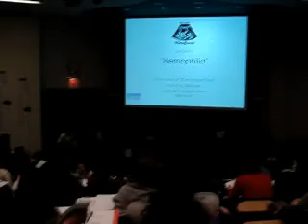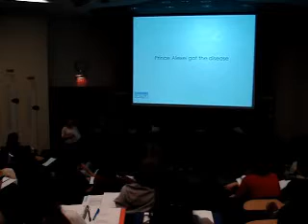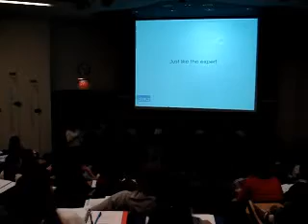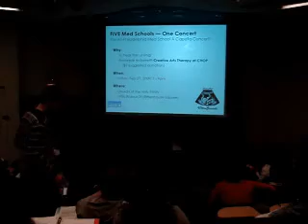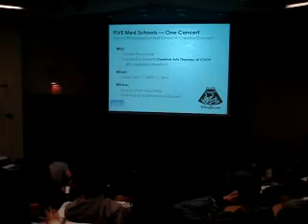The PennMed Ultrasounds: Extravasating Extravaganza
The PennMed Ultrasounds reviews hematology with the MS1 class in Reunion Hall on Feb 06, 2009. "Hemophilia," sung to the tune of Billy Joel's "The Longest Time," was written by Andrew Stern.

Sopranos: Anita Lyons, Aditi Sagdeo, Chony Lu
Altos: Laury Rosefort, Morgan Sellers
Tenors: Brian Finkelman, Andrew Stern
Basses: Sesh Sundararaman, Dan Adler, Eric Ojerholm, Chia Wu, Yin Li
(You can't see us, but, yes, we are actually there. )

Special thanks to: Dr. Haig Kazazian (for graciously allowing us to use his name and image), Dr. Skip Brass (for unwittingly sharing lecture time with us), and Chris Thom (for videotaping us).

Lyrics (by Andrew Stern):

Whoaaa Hemophilia
Whoaaa Hemophilia

Hemarthrosis, joints are freakin' huge
Ecchymosis, not just any bruise
This bleeding's so bad
Much worse than any I've had
It surely must be hemophilia

This boy's making zero factor eight
Like his uncle; it's an X-linked trait
It's a mutation
Flip-tip recombination
Just ask the expert Haig Kazazian

Whoaaa Hemophilia
Whoaaa Hemophilia

Check his PT, perfectly okay
PTT's so long I might go grey
Give him correction
He's got a predilection
To bleed and bleed it's hemophilia

Queen Victoria carried the gene
Then it got passed
To the Russian regime
Prince Alexei got the disease
The swelling in his knees
Was then healed by Rasputin

First unclear, but now it's understood
Why the rabbis said in the Talmud:
Don't cut his foreskin
The first two boys of his kin
Both sadly died of hemophilia

Found in one in ten thousand kids
It's not very fun
But better than SIDS
Look at his chart, check out his name
We know who to blame
He was born "Romanovsky"

Looks like we've just saved this child's life
Now I've got to go home to my wife
You want to look svelte?
Just tuck your tie in your belt
Just like the expert Haig Kazazian

Whoaaa Hemophilia
Whoaaa Hemophilia
Whoaaa Hemophili-
Alto solo: Haig Kazaziaaaaan
Tutti: Ahhhhhhhhhhh